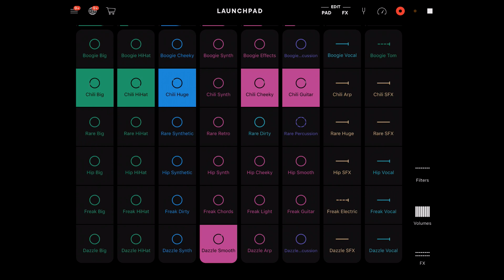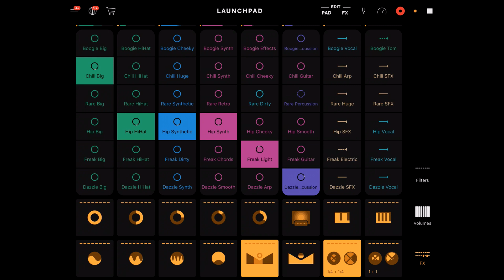Midnight House on iLaunchpad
A mix on iLaunchpad's "Midnight House" sound pack